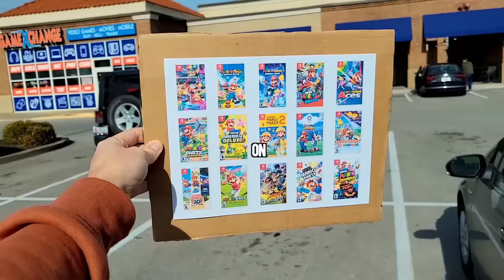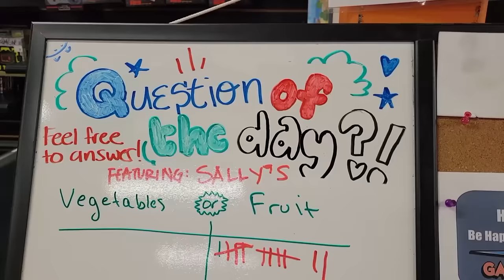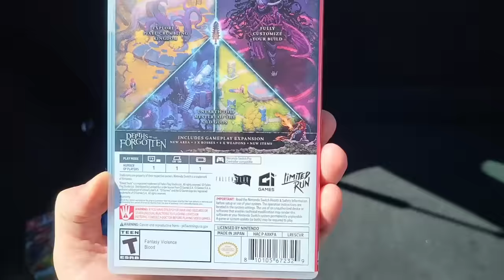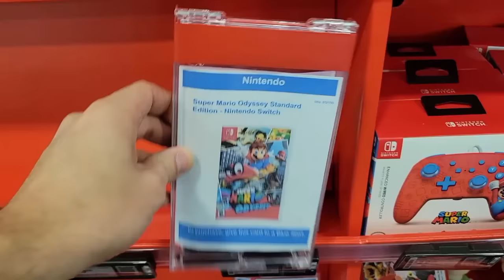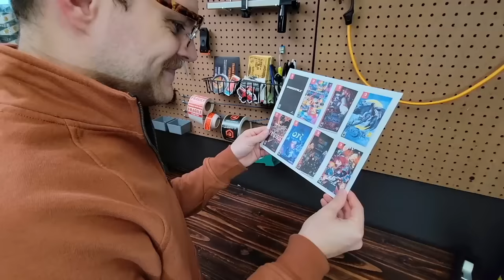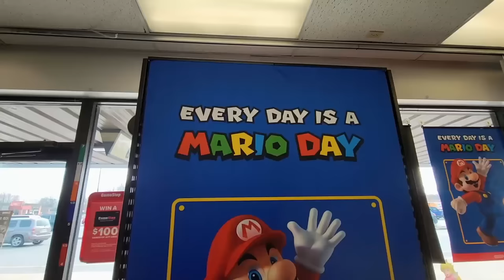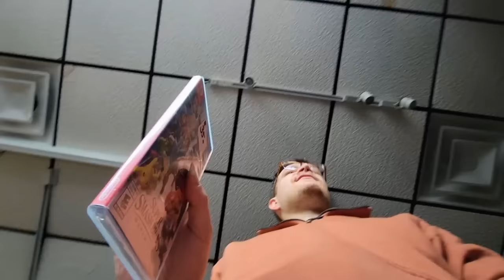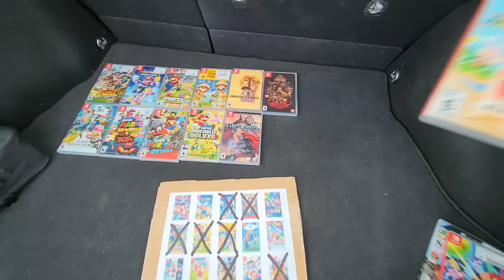Can I Buy Every Mario Game in One Day?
Download Whatnot for your $15 free credit here! Switch cases are Live and our auction has changed days to the 19th!